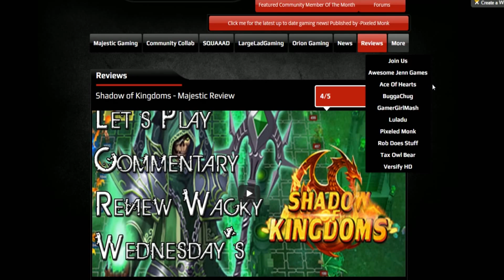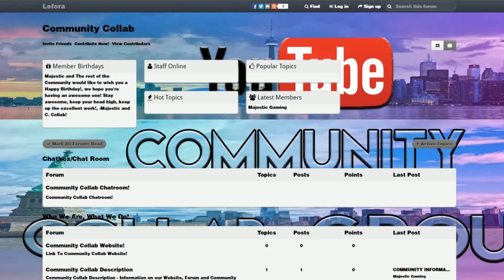Majestic Gaming Explained Absence Website & Forum Update News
G'day ladies and gentlemen! welcome back to Majestic gaming!
we are now live once again! for daily uploads!, very sorry i have been absent for almost the last week, there are a few things i would like to talk about

First of all i was in hospital for an operation, hence my absence although dispite going through, getting things done unforunately i'm not out of the woods yet although you won't have to worry! as i've now returned... Dispite having holes in my wrist, arms and deep wounds on my groin!

Secondly i'd like to talk about our Website and forums for Community collab! great news as we are nearly release, planting our final touchups now getting incontact with a few other communities so we are set to go from the start!

The entire Domain will be like a spider web forming from one interlink to the next. Each member will have a unique and original bio with links to social media, Youtube, Twitch and Twitter and more areas will be expanded later down the track.

The website and forums will have plenty of features from day 1. Although more features, content, featured channels, partnerships ect will be added reguarly!

I've missed you guys! and i'm glad to be back... Thank you for watching as always, stay awesome, stay tuned, be sure to stick around formore awesome daily content coming your way! -M.G out!